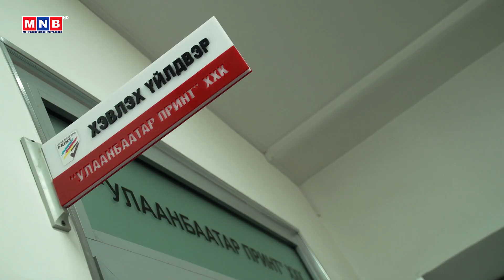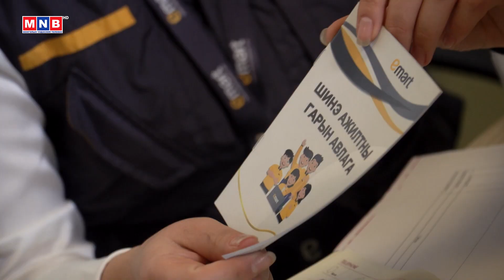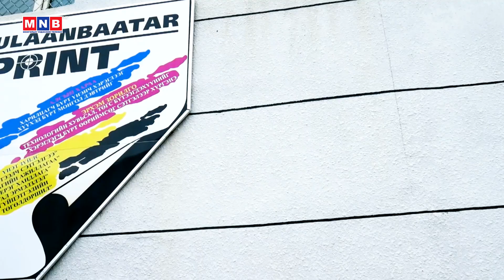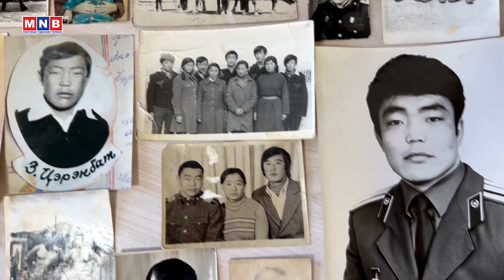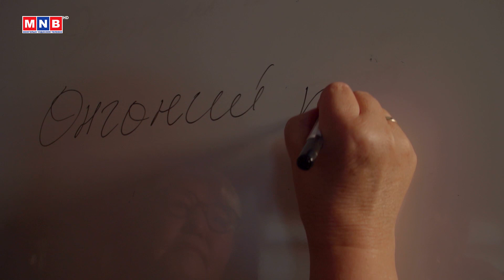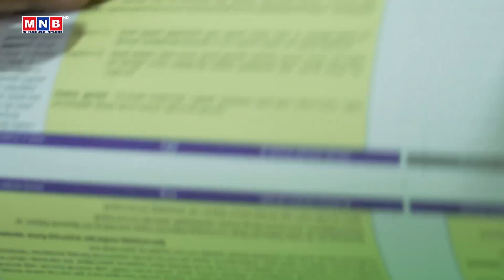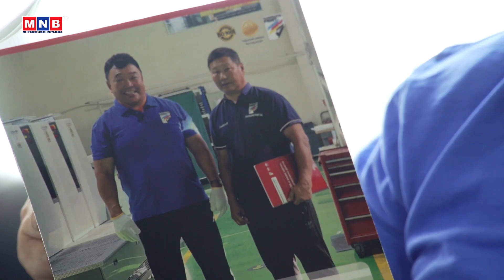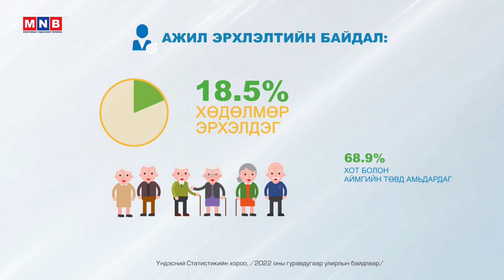“Шинэ ажилтан” Зорилтот цуврал нэвтрүүлэг /2/